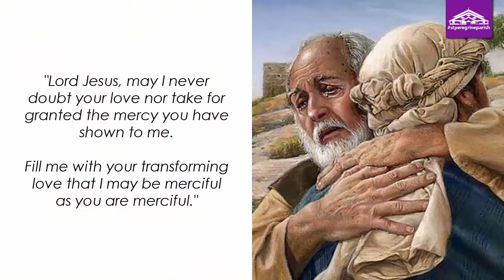Saturday (March 3): "Father, I have sinned against heaven and you"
A Daily Quote for Lent: Life through death, by Augustine, Bishop of Hippo, 354-430 A.D.

"Did you make it possible for yourselves to merit God's mercy because you turned back to him? If you hadn't been called by God, what could you have done to turn back? Didn't the very One Who called you when you were opposed to Him make it possible for you to turn back? Don't claim your conversion as your own doing. Unless He had called you when you were running away from Him, you would not have been able to turn back." (Commentary on Psalm 84, 8)